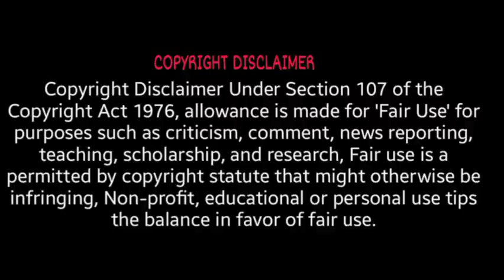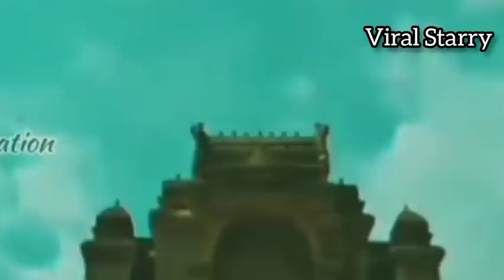திருவாரூர் ஆழித்தேர் இரகசியம் | History of thiruvarur ther | secret behind thiruvarur ther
திருவாரூர் ஆழித்தேரோட்டத்தின் இரகசியத்தையும் தேவலோகத்தில் இருந்து தேர் வந்த வரலாற்று உண்மை நிகழ்வையும் பற்றிய பல சுவாரஸ்யமான தகவல்களையும் இந்த வீடியோவில் நீங்கள் தெரிந்து கொள்ளலாம்.